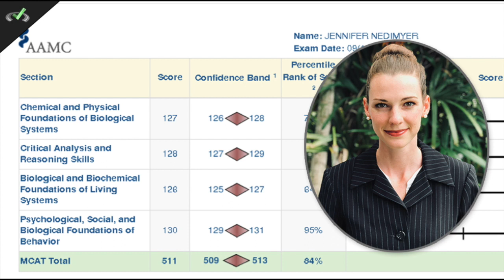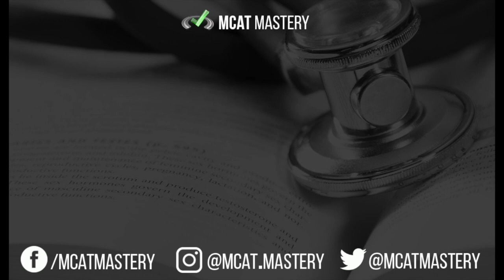How Her MCAT Retake Score Skyrocketed In 30 Days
✅ Get all free MCAT courses, practice passages, strategy emails, downloads, study notes, and more

After the disappointment of her first MCAT score, Jennifer doubled her efforts and began spending more time studying (10 hours per day instead of 7 or 8), but after another two months went by with barely any increase in score, she felt defeated.

With a 3.98 GPA, she knew she had good study habits... So why weren't they working for the MCAT?

With only one month left before the MCAT, Jennifer knew something had to change...

In this incredibly inspiring MCAT Master Interview, you'll learn how she figured it out and ended up increasing her score by 10 points to an impressive 511 in just weeks!

"My fiancé was the one who suggested trying MCAT Mastery. I had actually heard of it really early on in my prep, but I assumed it was a hoax. (Guaranteed score improvement as such a low cost? No way.) But as soon as I bought the Top Scorer MCAT Strategy Guide and began receiving their wonderfully encouraging and advice-loaded emails, I realized how wrong I had been. With only 1 month left before my second MCAT, I was already deeply focused. I followed the guide's advice about how to prepare in the last month of your study, and I began to see my score increase by several points each time!" - Jennifer Nedimyer

Sept 2019: Jennifer Sent Us A Little Note - She Got Into Med-School!

". I am starting my 6th week in medical school, and I don’t think I would have made it in without your programs tips and my successful retake! Thanks again for all the MCAT support! I continued to share the gem that is The MCAT Mastery Guide with all the premeds I knew. "

*Special thanks to Jennifer for sharing her insights with the community!